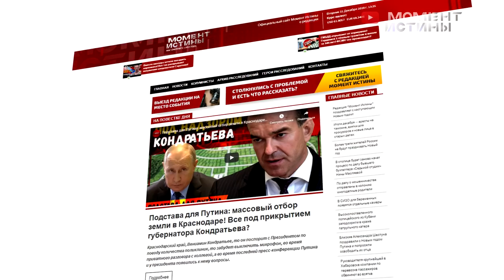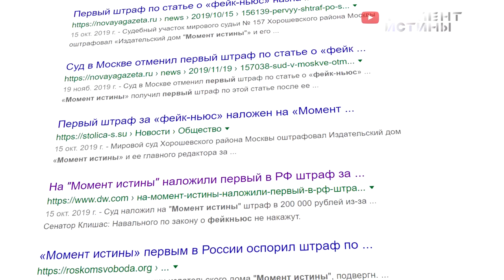Утечка года. О чем на самом деле говорит Путин в Новогоднем поздравлении 2020? Всех с Наступающим😀😀😀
Уважаемые зрители и коллеги! Этот ролик был сделан исключительно в юмористических целях. Мы порассуждали на тему «А что если бы»…

Редакция «Момент Истины» благодарит вас за то, что остаетесь с нами и продолжаете следить за новостями и событиями в стране! От всей души поздравляем вас с наступающим Новым годом! Пусть 2020 год будет для вас еще более насыщенным и плодотворным, а все хорошее, что радовало вас в уходящем году, найдет свое продолжение в наступающем!